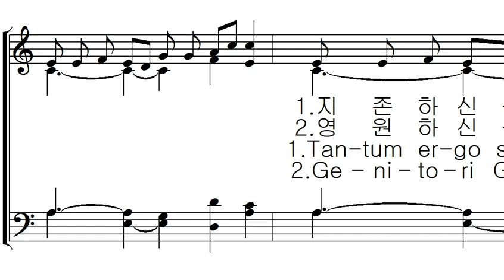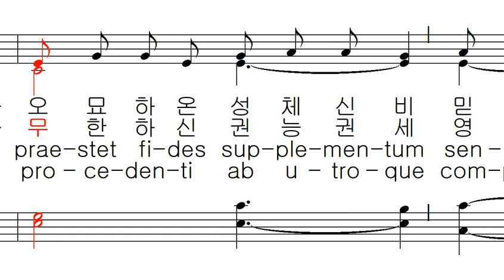가톨릭 성가 192 - 지존하신 성체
가톨릭 성가 192 - 그레고리오 성가 새가톨릭성가편찬위원회 편곡 - 지존하신 성체